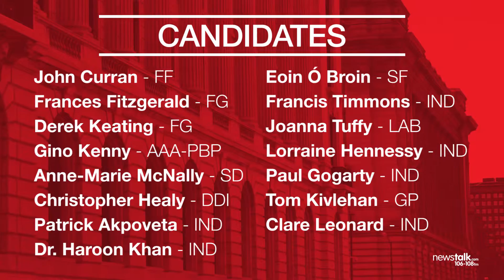Everything you need to know about Dublin Mid West